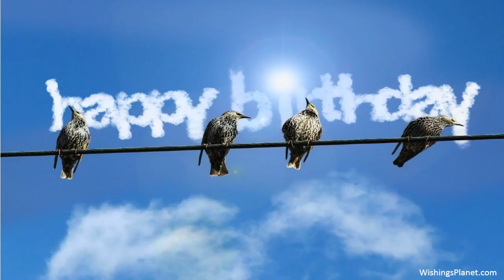Happy Birthday to Melanie